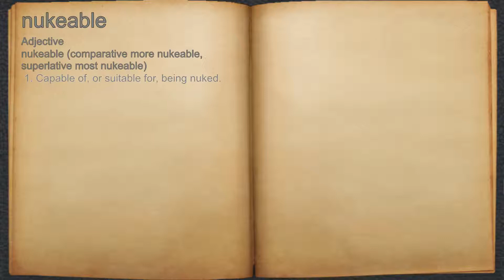What does nukeable mean?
A spoken definition of nukeable.

Intro Sound:
Typewriter - Tamskp